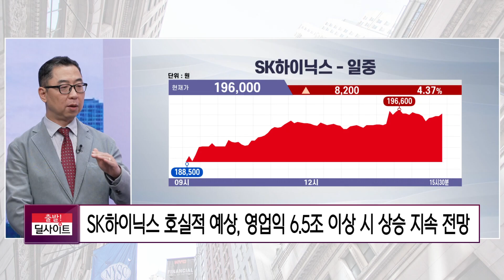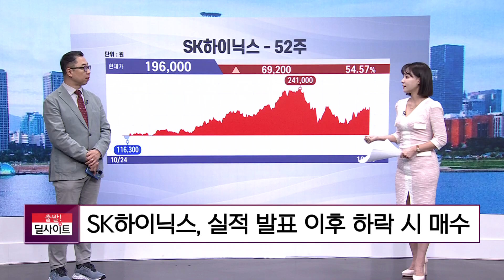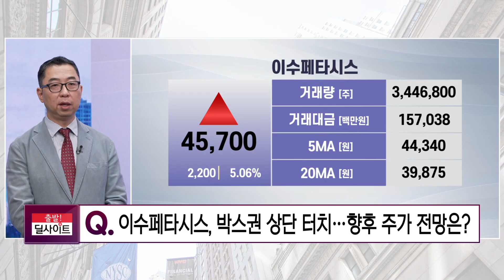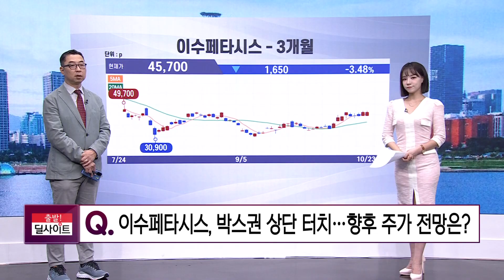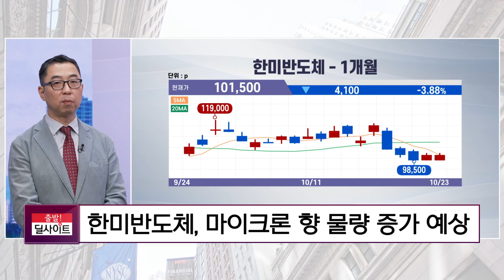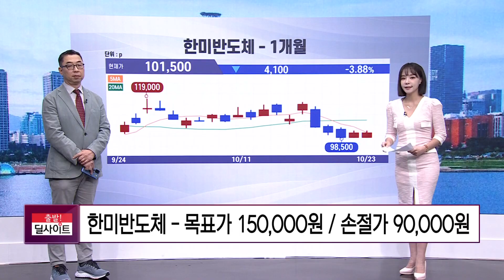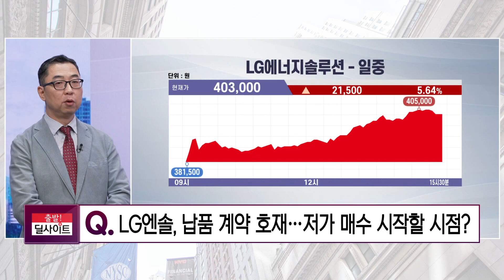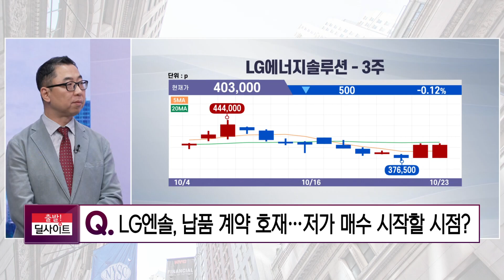[궁금한 종목 Why] SK하이닉스 실적 D-day 반도체 끌어올리나?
최인 앵커와 함께하는 종목 이야기
궁금한 종목 why 함께 보시죠!

* 방송시간 :   평일 오전 오전 6시 30분~8시